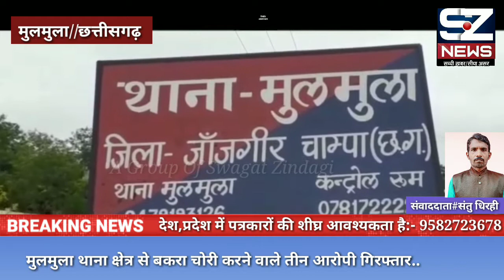मुलमुला : बकरा चोरी करने वाले तीन आरोपी गिरफ्तार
मूलमुला थाना क्षेत्र के एक व्यक्ति ने आकर रिपोर्ट दर्ज कराई
उसकी घर में रखें बकरे को रात  बांध कर रखा था उसकी चोरी हो गई है थाने में आकर रिपोर्ट दर्ज कराई गई थी प्रार्थी कही 11 तारीख को जब कहीं जा रहा था तब उसे केएसके पावर प्लांट के पास देखा कि  3 व्यक्ति थे जो  बकरे बेचने की फिराक में बैठे थे तभी तत्काल पुलिस को सूचना दी गई पुलिस आकर तीनों को गिरफ्तार किया गया और पुलिस दे द्वारा  पूछताछ किया गया तो चोरी स्वीकार किया गया आईपीएस के धारा 458/380/34 के तहत् गिरफ्तार  किया गया और न्यायिक रिमांड पर भेजा गया

जांजगीर चाम्पा ( छ ग )से
संतु धिरही कि रिपोर्ट